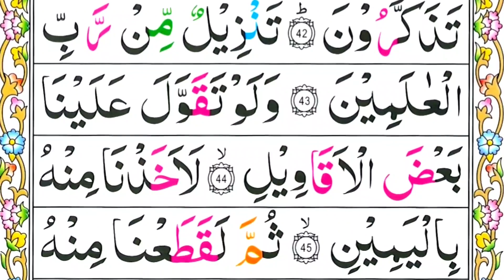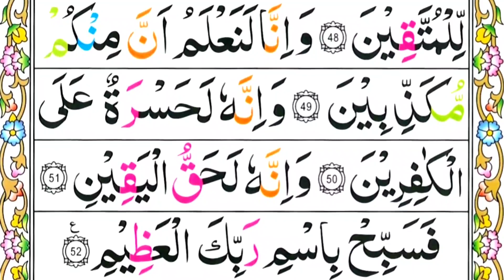surah al haqqah | surah al haqqah reaction | al haqqah tu mal haqqah | surah haqqah complete surah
In this video: I Recite surah al haqqah | surah al haqqah reaction | al haqqah tu mal haqqah | surah haqqah complete surah

♡Topics Covered♡
•Surah Al Haqqah
•Surah Haqqah Recitation
•Panipatti Voice
•Surah Al Haqqah full
• Beautiful Tilawat of surah Haqqah
•Fast Recitation of Surah Al Haqqah
• surah al maarij
• al maarij
• beautiful recitation of surah al haqqa

Durood e Ibrahim Pani Patti Tilawat | 4 Quls Recitation | Ayatul Kursi Beautiful